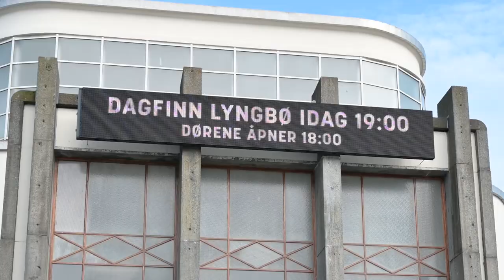Dagfinn Lyngbø: Kjøreregler I Forbindelse Med Koloniseringen Av Mars | Promo